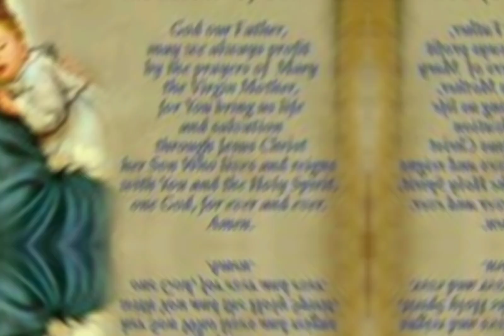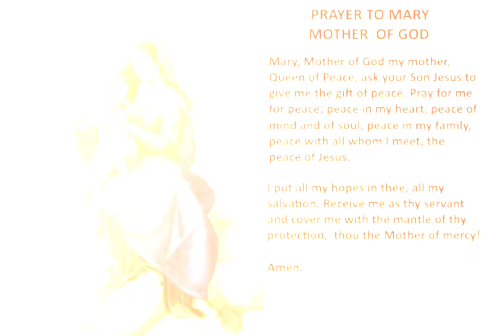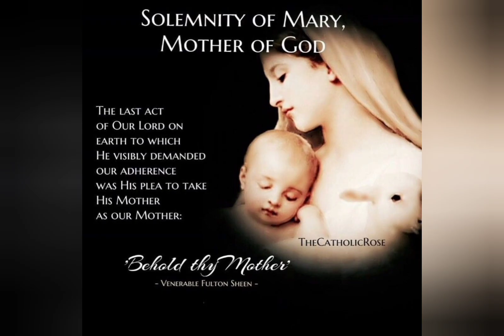धन्य कुँवारी मरियम, ईश्वर की माता का महापर्व